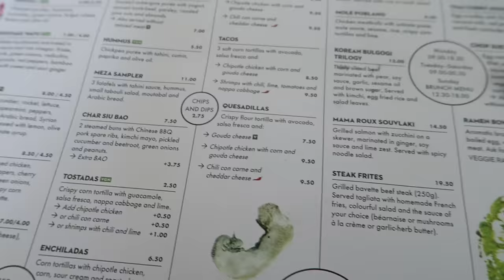VLOG: GREECE HOLIDAY || sanziananegru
A few days ago, I went to Greece for the first time with the girls and all I can say now is: TAKE ME BACK!